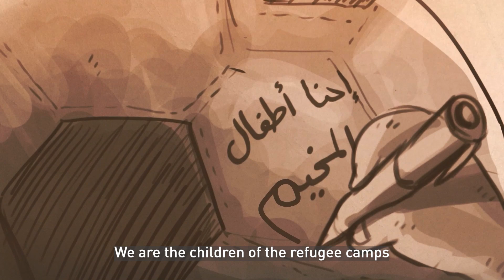A message from Palestine refugee children to the World Cup!